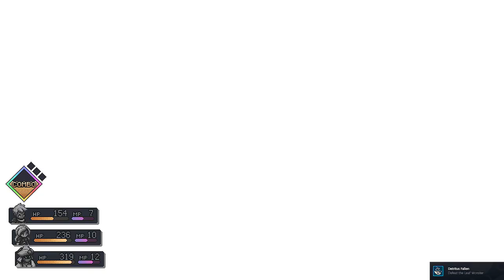Sea of Stars Mesa Hike #22|gniTgogo